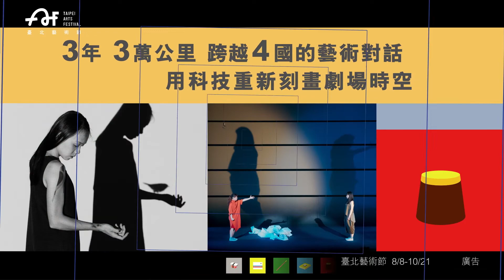2018臺北藝術節 ASSEMBLY 為了 ____ 在一起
為了藝術，我們在一起

2018年，臺北表演藝術中心誠摯邀請藝術家和每一個臺北市民，一起動腦想像，一起動手開啟，一起動身參與第20屆臺北藝術節。

臺灣作為亞洲發展的前沿地區，是群聚（ASSEMBLY）尋求反思「社會民主」與「自決」階段及「共生」概念的場所。各種獨立社運組織自發興起，各文化領域的年輕世代揚聲自立，為未來的生活與生存尋求不一樣的願景，令人印象深刻。

多年來，臺灣活躍地和國際藝術脈動接軌，同步引進眾多國際精彩節目。但當務之急是，我們要更不遺餘力地促進新生代藝術創作發展，將他們的聲音傳送給全世界。

而藝術作為社會參與的可能，相信是許多臺灣藝術家的共同想像與追求。我們如何在未來，用藝術面對各種進退為難？

因此今年我們以「ASSEMBLY為了__ __在一起」為名，邀請大家群聚思考，各取所需，展開沒有標準答案的思辯之旅。藝術節企圖翻轉觀眾作為純觀賞者的習慣，開啟與表演之間多方位的互動與多層次的參與。「為了__ __在一起」充滿各式想像，擁抱各種差異。從八月開始，第20屆臺北藝術節包含三種佈局：

1. 共想吧（Think Bar）
這是新的對話平台，不止是演出消費而已。12天內密集地舉辦各式活動，包含批判性展演、公開座談和交流會議，透過追蹤「表演」在近期社會運動、全球資本流動、文化移民及青年行動主義中的運作情況，直接面對群聚（ASSEMBLY）提出的挑戰。

2. 藝術前進中山堂（Taipei Zhongshan Hall）

中山堂，曾是重要政治儀式發生場所，藝術節期間，超過3個週末，民眾將宣告他們是會堂的代表。視障、酷兒、噪音製造者、雜耍者、業餘愛好者和藝術狂熱者聚集在一起，用各種樂趣和刺激震動這個空間，宣示如何在臺灣脈絡中重新界定身份認同，社會共識和藝術自治。

3. 國際共製（International Co-Productions）

臺北表演藝術中心（TPAC）與日本、丹麥、荷蘭的夥伴合作推動三件共製作品。藝術家以科技為引，探求跨越時空的普世關懷。

今年也首次推出年度典藏計畫系列，以獨特概念展現臺北市特有的感性。2017年在藝術節首演的《遙感城市》（Remote Taipei）為典藏作品第一號，將再度上演。

20歲的臺北藝術節，我們約定一起動手打造屬於每一個人的藝術節。